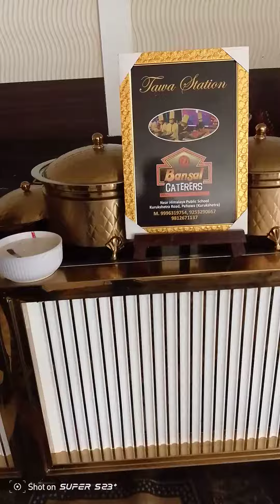catering services Bansal crockery and dining tibals 26.11.2023(999147663